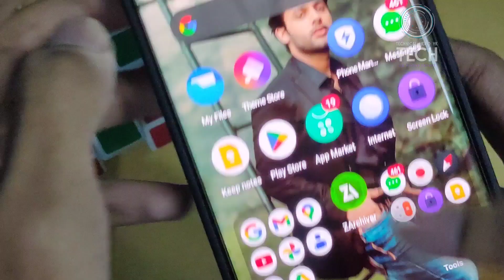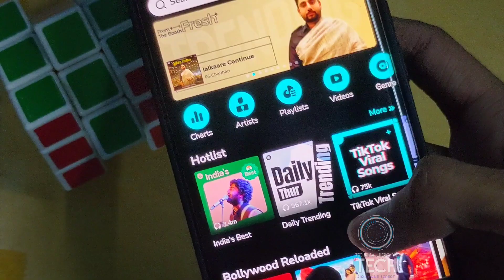Jio Phone New Song's Website | Trending & Latest Songs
► Facebook: Technical Hero YK 2.0
► YouTube: Technical Hero YK
► Twitter: Technical Hero YK

Mr YK Singh - TECHNICAL HERO YK Bandikui (India)

Your Queries❓

1) how to download mp3 songs in jio phone

2) jio phone website problem

3) jio phone download songs

4) jio phone amazing website

5) jio phone f320b hidden features

6) jio phone tips and tricks